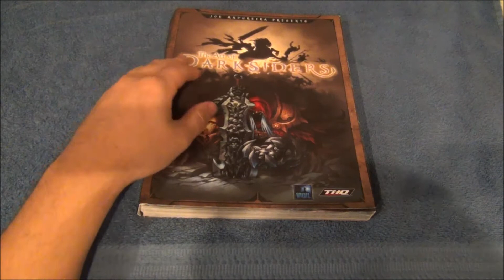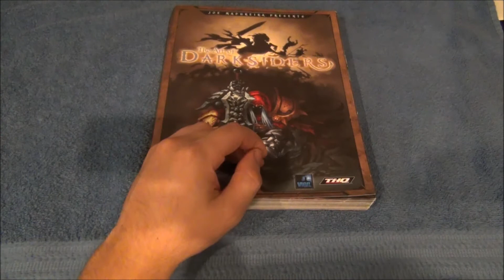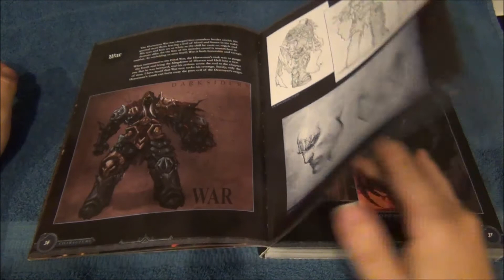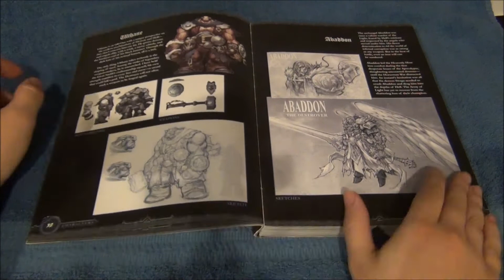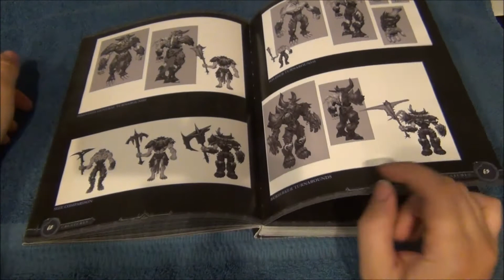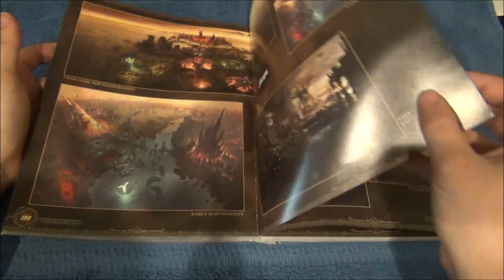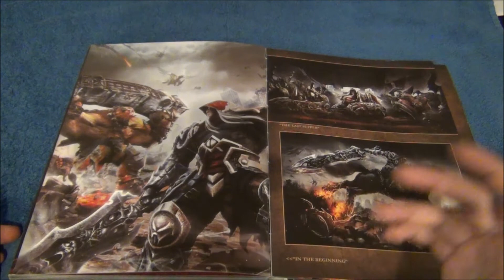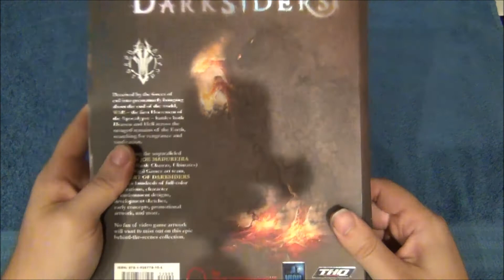From the Archive: Darksiders 1 Artbook S2ep8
A look at the art book for the first Darksiders game.